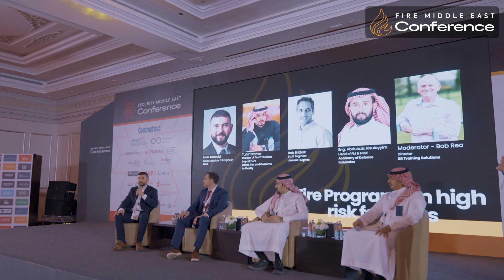Fire Programs in High-Risk Facilities: Panel Discussion | Fire Middle East Conference 2025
Panel discussion focused on the unique challenges and requirements at high risk sites such as renewable energy and nuclear areas in Saudi Arabia.

Featuring:
Robert Rea (moderator)
Amer Almerabi
Rob Brittain
Abdulaziz Alsulayyim
Turki Tammar